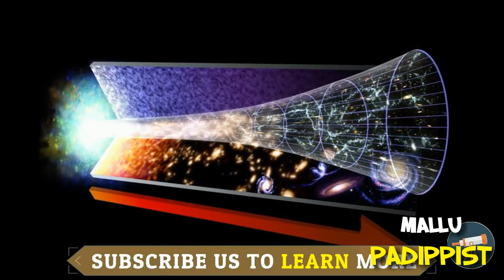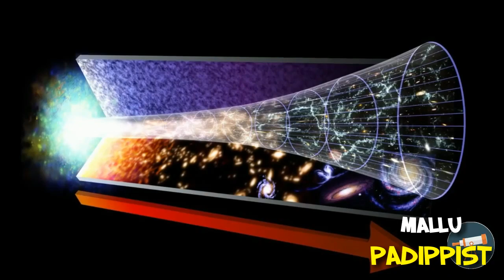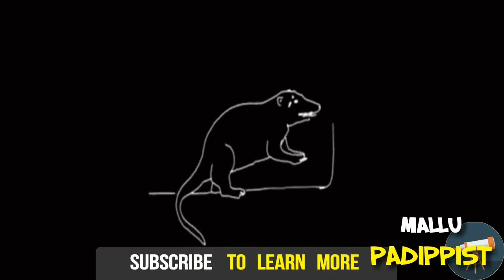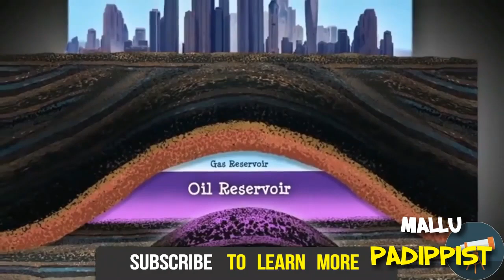ഭൂമി ഉണ്ടായതു മുതൽ മനുഷ്യൻ നടന്നു തുടങ്ങിയത് വരെ!| Human evolution|MALLU PADIPPIST|MALAYALAM SCIENCE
ഇ പ്രപഞ്ചത്തിൽ മനുഷ്യന്റെ സ്ഥാനം എന്തെന്ന് ആലോചിച്ചു wonder അടിച്ചു ഇരിക്കിക്കുയാണോ?  എന്നാൽ ഞങ്ങളും അങ്ങനെ തുടങ്ങിയ ചാനൽ ആണ് MALLU PADIPPIST..

അപ്പൊ പേര് മറക്കണ്ട !!!

MALLU PADIPPIST !!!